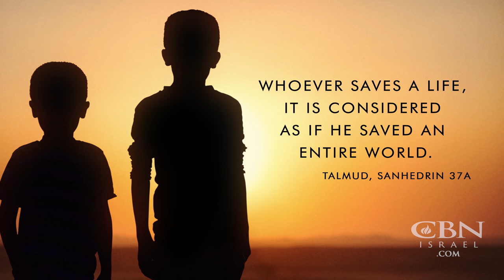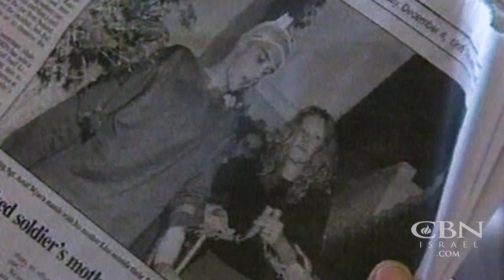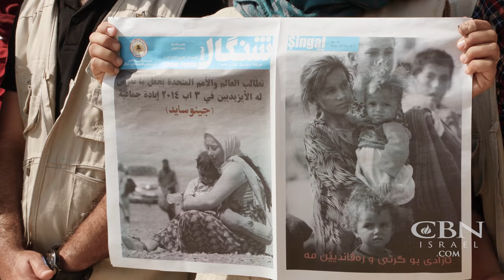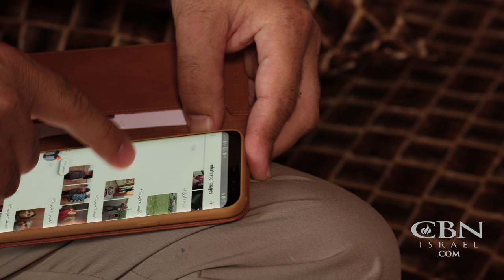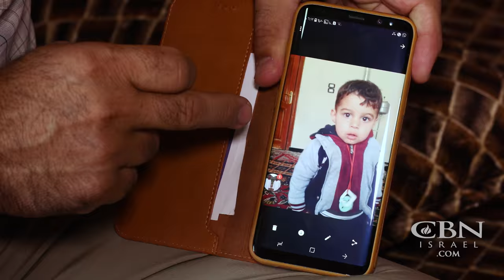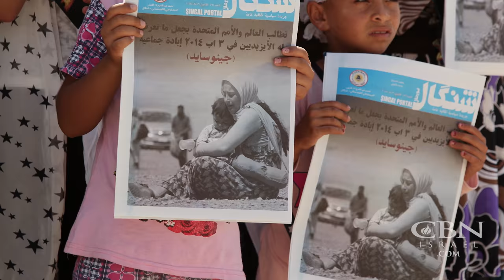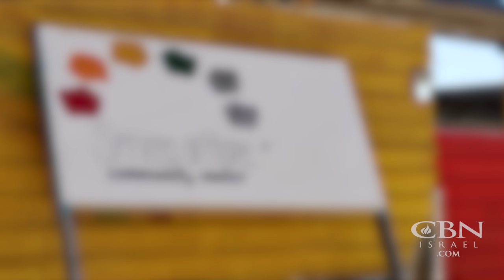Springs of Hope | To Life: How Israeli Volunteers Are Changing the World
In celebration of Israel’s 70th anniversary, CBN Documentaries presents To Life: How Israeli Volunteers Are Changing the World. To Life is an amazing look at five Israeli organizations dedicated to helping people across the globe. You’re watching one part of our 5 part series!
Springs of Hope is giving hope, providing food and supplies, and changing the lives of Yazidi refugees in Kurdistan.